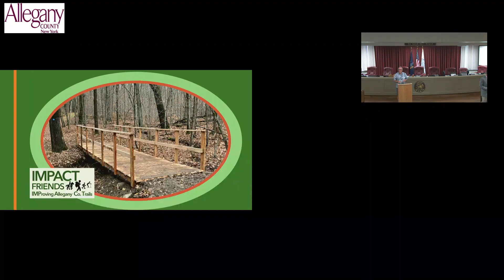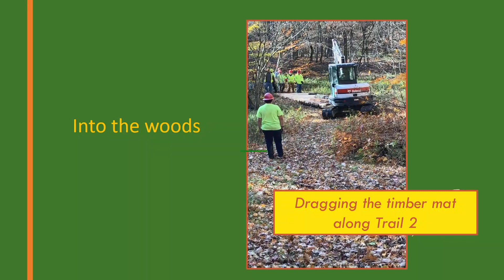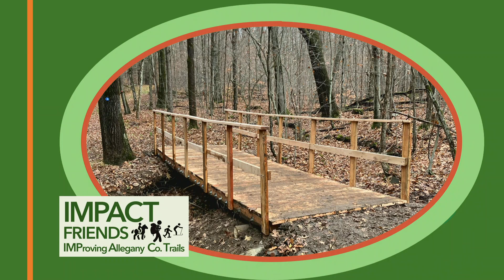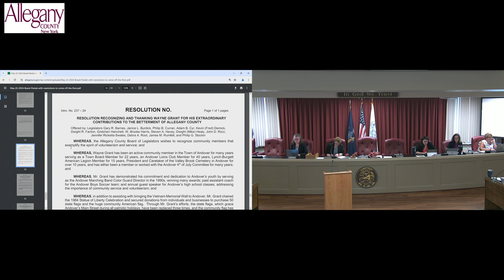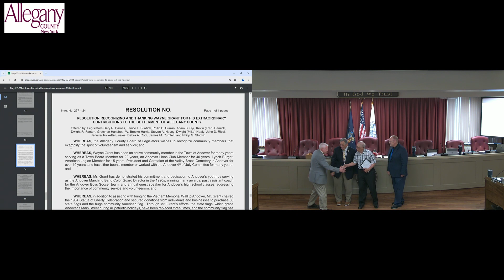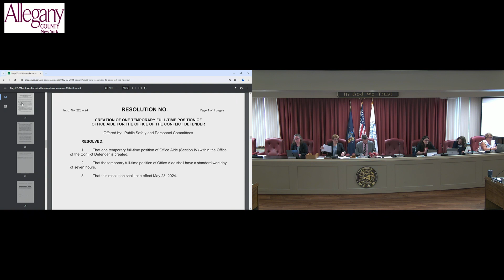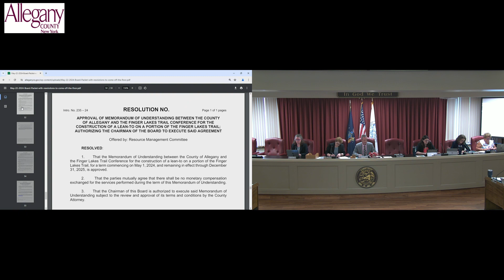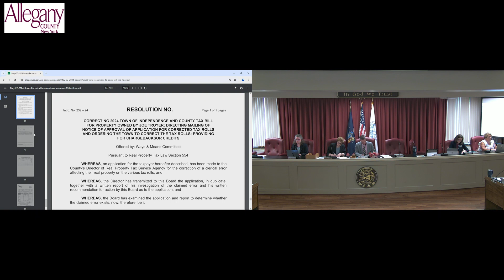May 22, 2024 Legislative Board Meeting